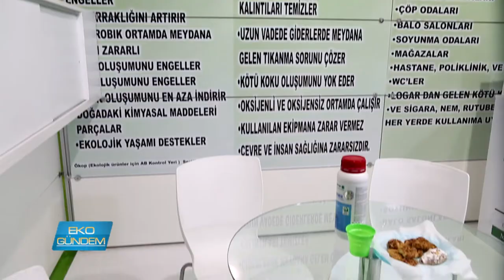Ark Çevre Koruma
Çevrenin sesine kulak verenlerin çözüm ortağı Ark Çevre Koruma, koku kontrol sistemleriyle endüstriyel ve evsel nitelikli her türlü koku probleminde etkin sonuç ortaya koyuyor. Efektif mikroorganizmalarla da toprak kirliliğinin önlenmesine katkı sağlıyor.. Kurum, Otellere yeşil anahtar ve yeşil yıldız süreçlerinde de danışmanlık yapıyor.